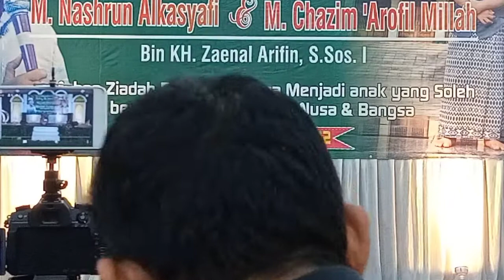Pengajian Lucu KH Anwar Zahid Bojonegoro Jawa timur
Assalamu'alaikum pangajian KH Anwar Zahid Bojonegoro dalam rangka khitanan Putra Bapak KH Zaenal Arifin s .os.l semoga bermanfaat barokah bagi kita semua Aamiin